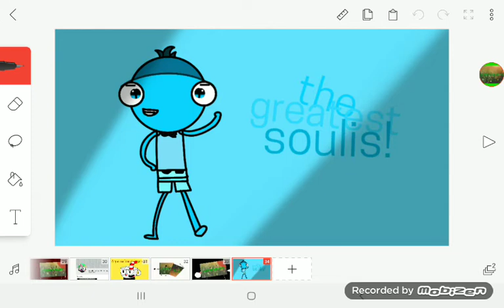for the greatest soulis's profile picture